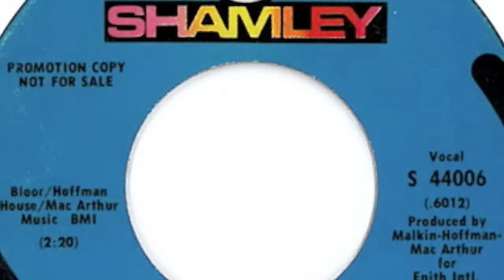MERRELL FANKHAUSER & H.M.S. BOUNTY - rich man's fable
Great single taken from their one and only album.